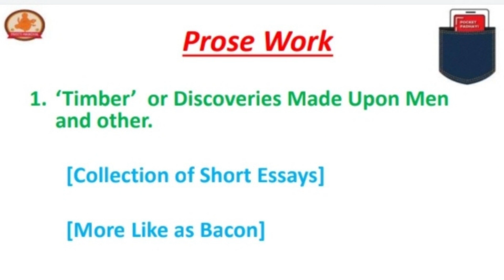Prose Work of Ben Jonson || Jacobean Age || By Preeti Mandyal || Lecture 11 || English Literature